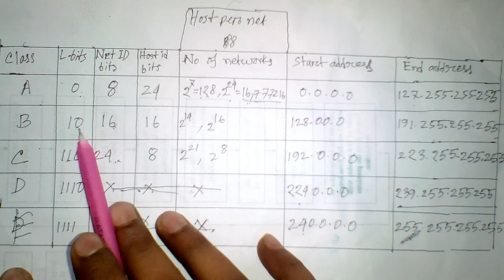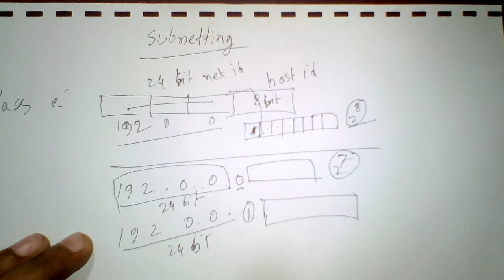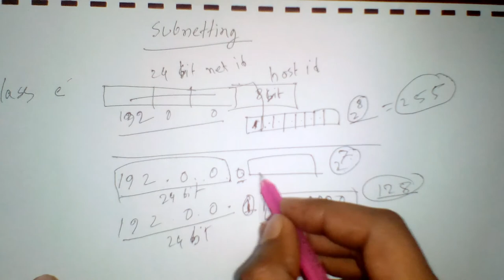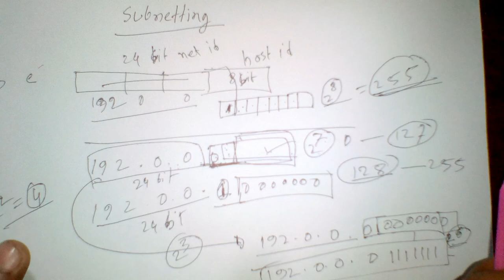What is subnetting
what is subnet mask

what is subnetting in computer network

subnet id

subnet classes

what is subnetting and supernetting

subnet mask calculation

what exactly is a subnet

subnet level

10minute versity
10minute varsity
tenminute varsity
ten minute versity
python bangla tutorial
python tutorial bangla
ssc ict
matlab bangla tutorial
operating system
computer networking